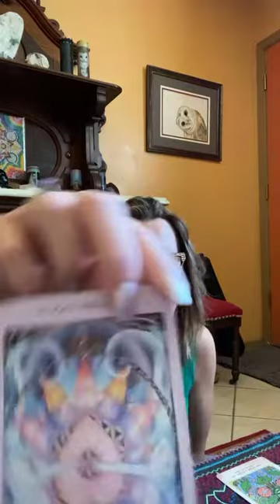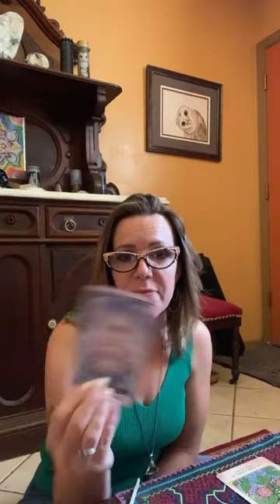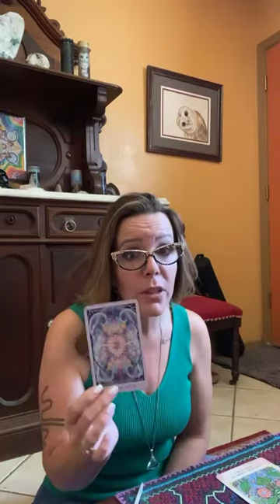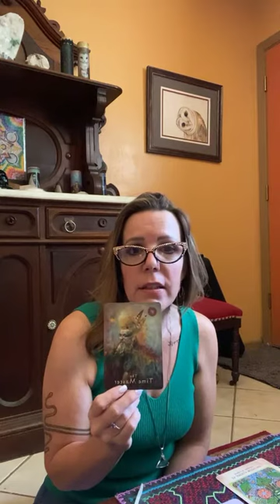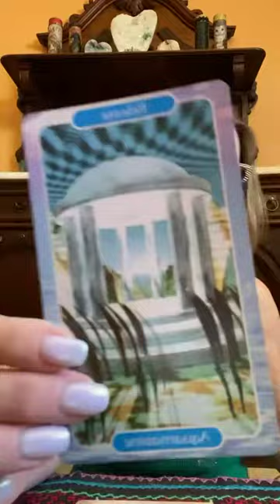What you do for one, you do for all